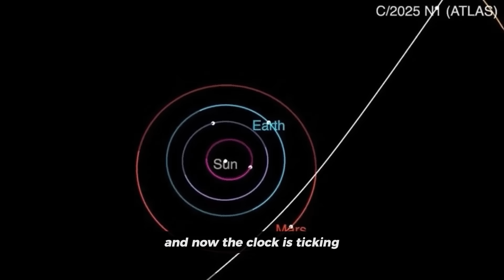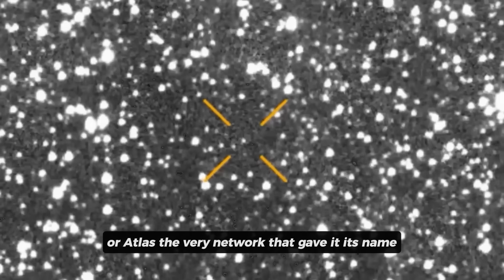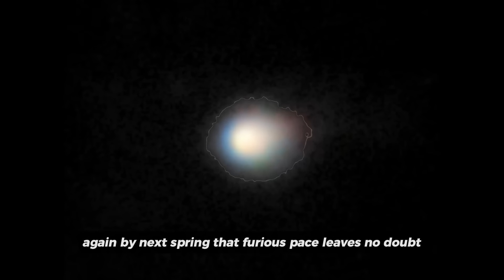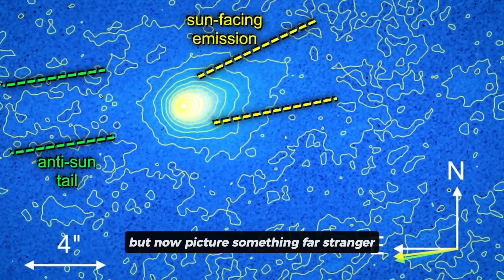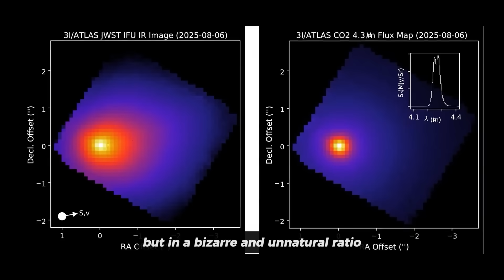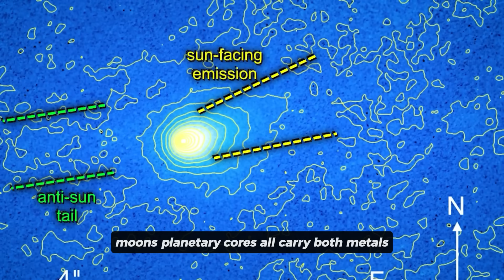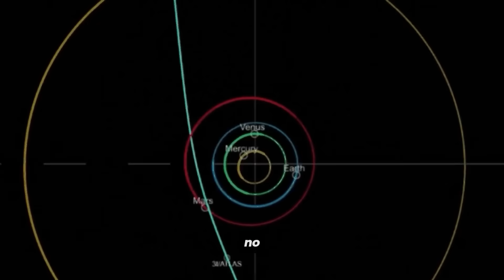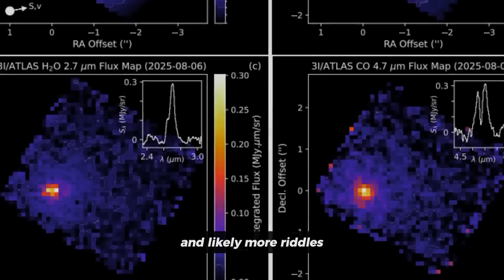Neil deGrasse Tyson: What NASA Isn’t Telling You About 3I/ATLAS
Neil deGrasse Tyson has raised a question that’s shaking the scientific world — what isn’t NASA telling us about 3I/ATLAS? The mystery around this interstellar visitor is only getting stranger.

From unusual light signatures to unexplained orbital changes, 3I/ATLAS is defying the very physics astronomers rely on. While NASA’s official statements remain cautious, whispers of hidden data and untold discoveries are spreading. Could the truth be far more extraordinary than what’s been shared publicly?

In this video, we explore Tyson’s perspective and the deeper secrets surrounding 3I/ATLAS. Is NASA holding back groundbreaking revelations — or are scientists simply unprepared for what this cosmic wanderer really is?

💬 Do you think NASA is hiding the real story of 3I/ATLAS?